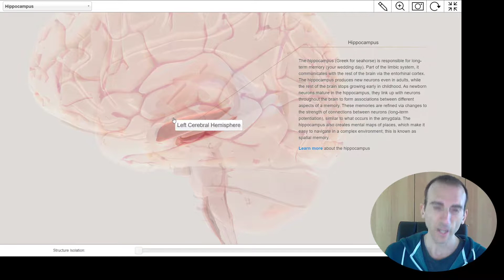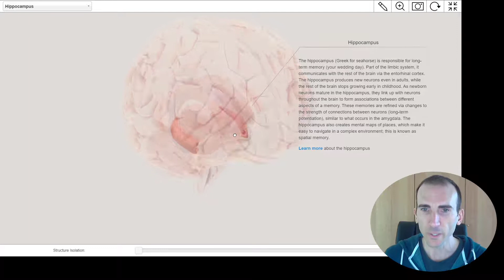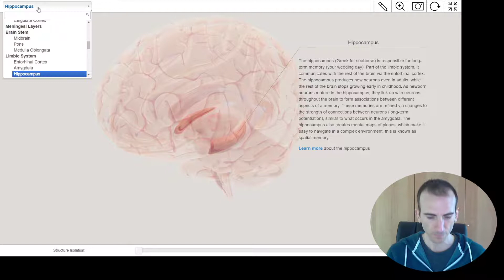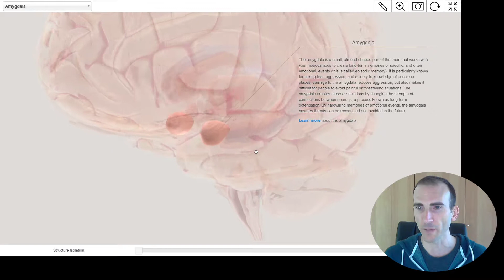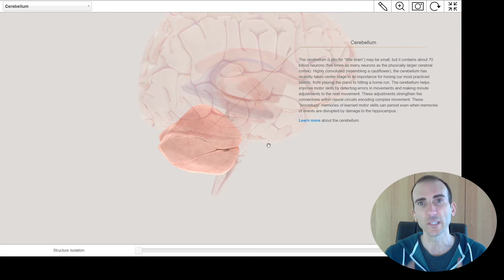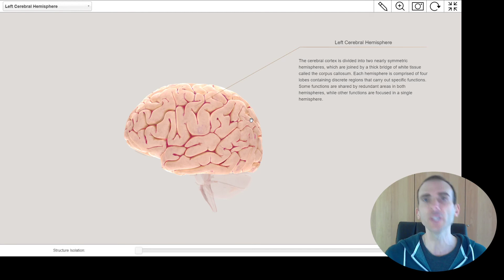Brain Regions involved in Memory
A very brief overview of four key brain regions that are involved in memory.